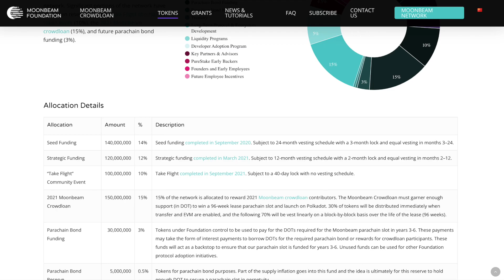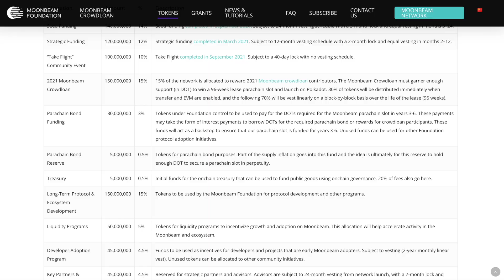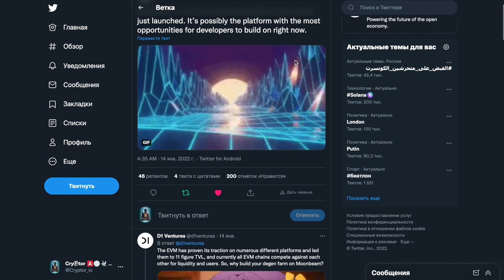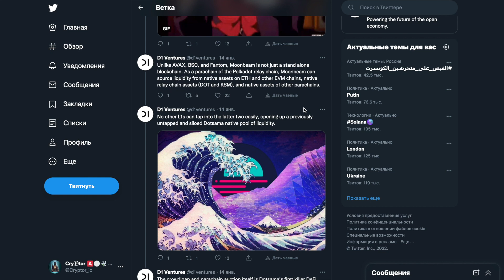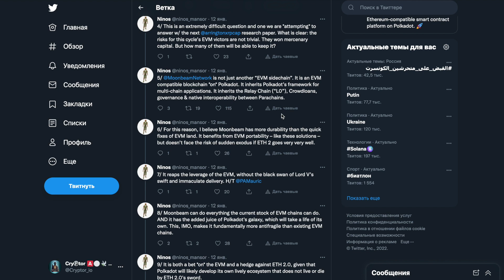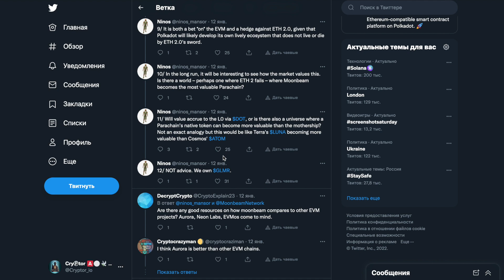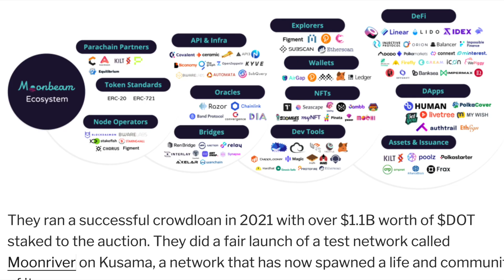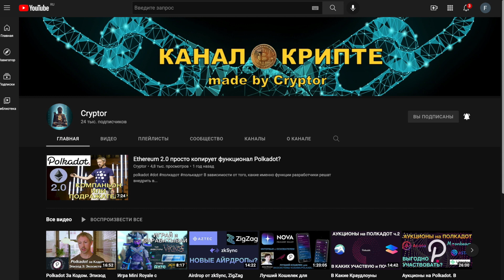Moonbeam Дал Иксы! Будет Дальше Расти?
⚠️Вся предоставленная информация не является истиной последней инстанции. Я не финансовый советчик и это не финансовый совет. Не перекладывайте ответственность на других. Автор не несет ответственности за любые материалы, указанные в видео, и не несет ответственности за любые убытки или потери, связанные с любыми продуктами или услугами, упомянутыми в видео.